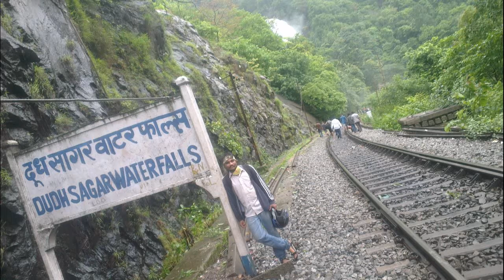Dudhsagar Falls 2012